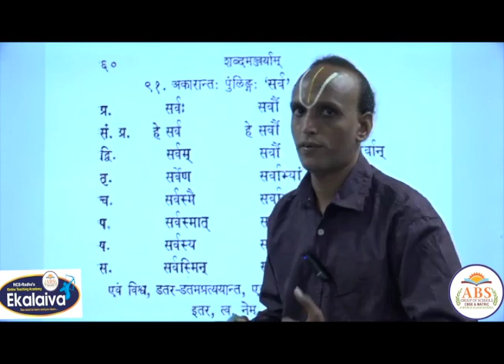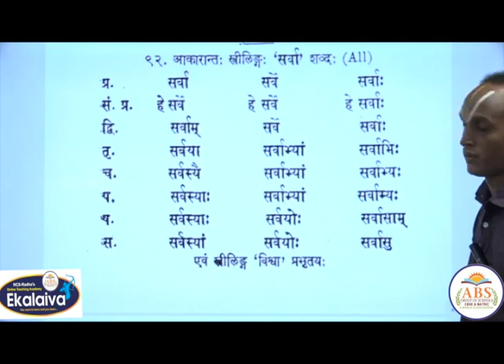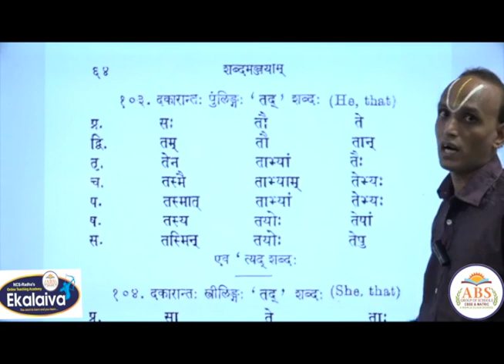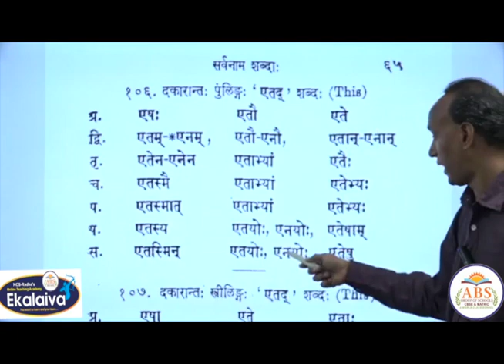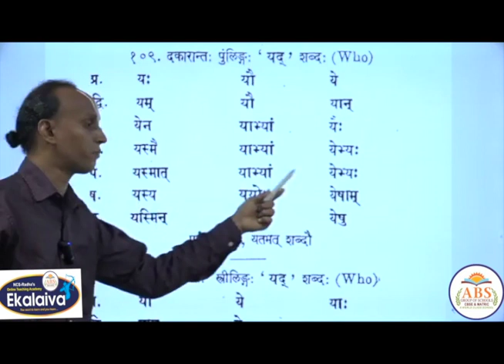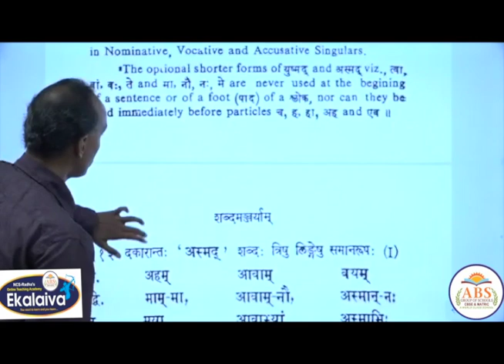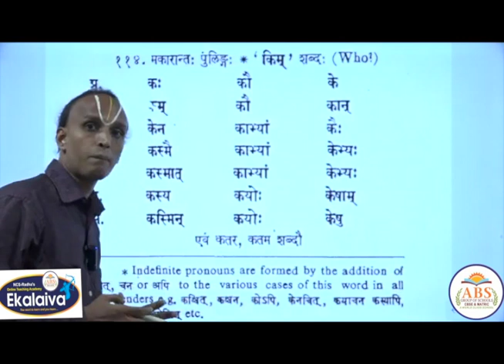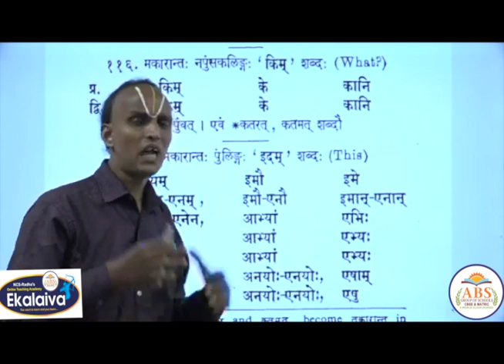Sanskrit Lesson Pronoun 61 Shabdhas for the classes V to VIII sanskrit sanskritgrammar ABS Group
Sanskrit Lesson 61 Pronoun Shabdhas for the classes V to VIII
ABS Group of Schools, Thiruvallur.